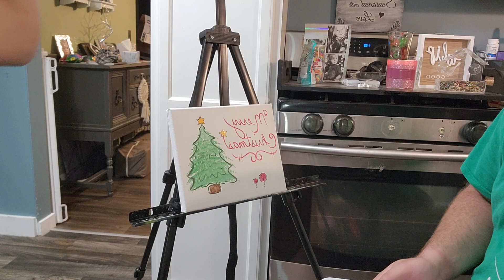Acrylic painting: Christmas tree and birds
Again little early for a holiday piece but I had some inspiration to do this one.